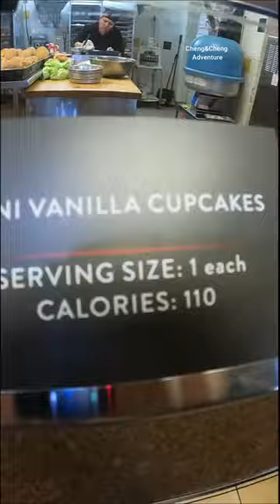Mini Vanilla Cup Endless Buffet at Golden Corral# Golden Corral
(◕‿◕) (◕‿◕)  Yummy time!!! :)

Hours:
Monday 11 AM–8:30 PM
Tuesday 11 AM–8:30 PM
Wednesday 11 AM–8:30 PM
Thursday 11 AM–8:30 PM